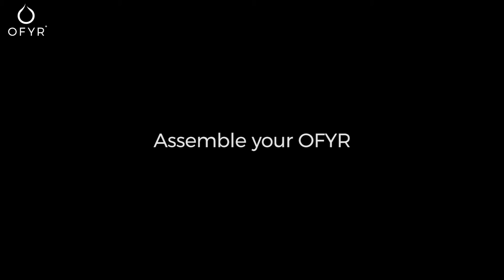OFYR: assemble your OFYR / Installeer jouw OFYR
Deze video laat je zien hoe je jouw ofyr installeert.